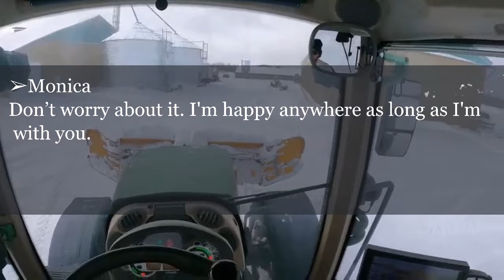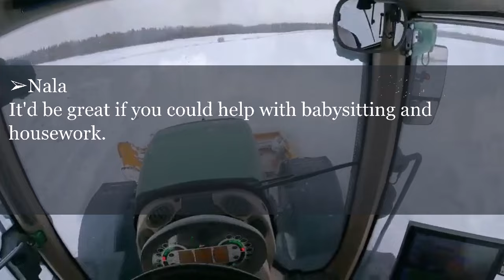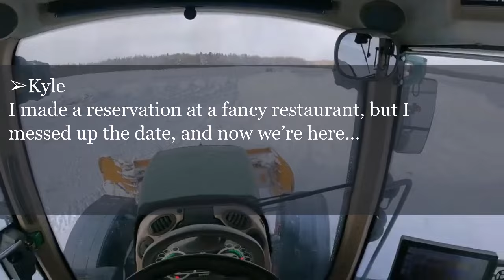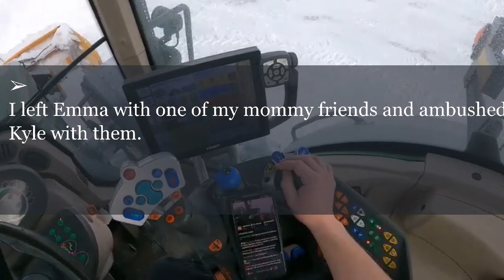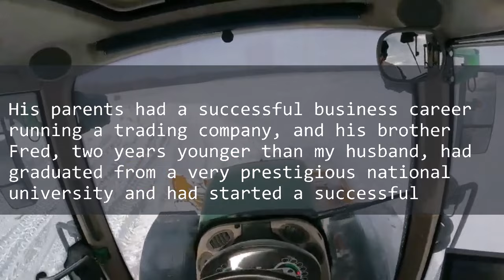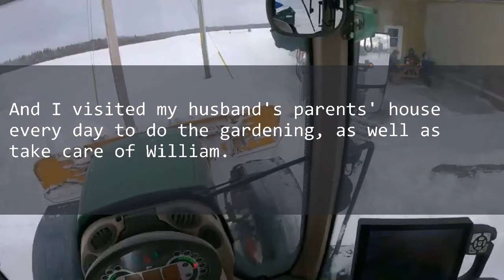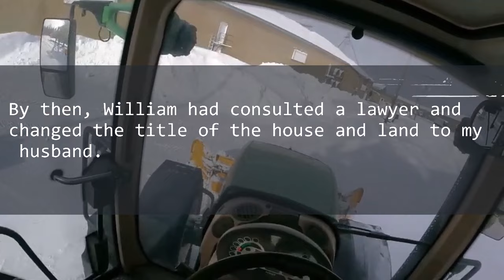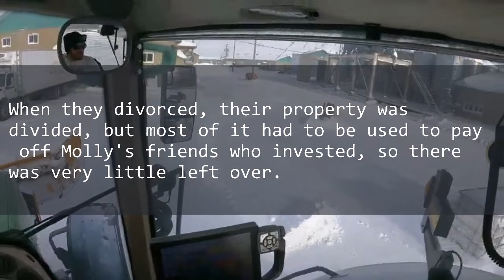My MIL locked me out, and I took refuge in car. When my husband realized what had been going on...